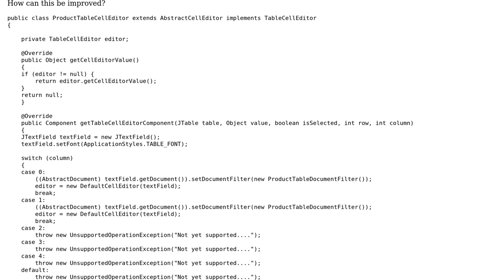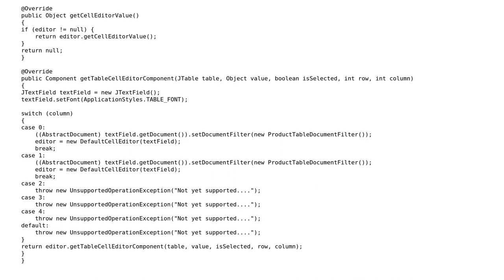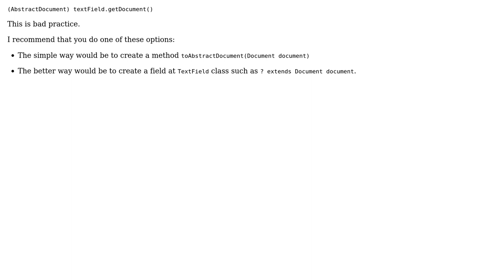TableCellEditor for multiple columns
With thanks & praise to God, and with thanks to the many people who have made this project possible! | Content (except music & images) licensed under CC BY-SA | Music | Images & others | With thanks to user SirPython user Grim user Eugene Ustimenko user BCdotWEB and the Stack Exchange Network Trademarks are property of their respective owners. You are responsible for your own actions.